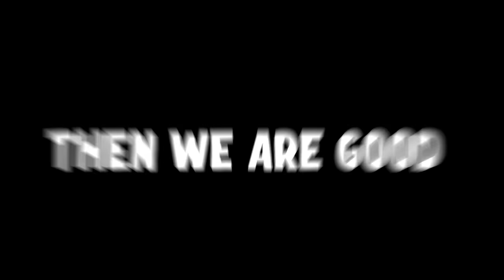Old YBA Experience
NOSTALGIA

! I DID NOT OWN THIS SONG PLS DONT TAKE THIS VIDEO DOWN !